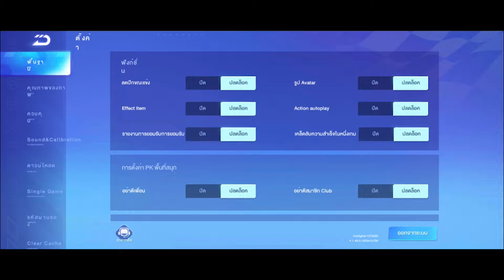อัปเดตเกม !! Speed Drifters น่าเล่นขึ้น ภาพสวยขึ้น ระบบ FHD